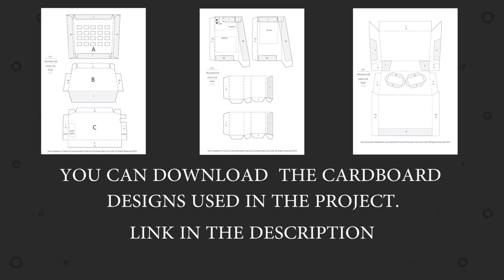[DIY] Helmet AC at Home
DIY Cardboard Helmet AC - Full Making. Especially this matte finish and cool ingenuity of it has given it a nice edge. This helmet air conditioner can cool 6 to 10 degrees lower than ambient depending on conditions, runs on a 1500 mAh RC battery ensures you 11 hours of cooling. It is a cool diy idea to mod your helmet. We got inspired by BluSnap Helmet AC. Hope you like it!

**Materials Used in this project:
1. Battery Charging Module

2. Invento 3.7V 1500mAh RC Li-ion battery

3. Coreless Motor & Propellers

4. Push Button

5. Tube Connector/Air Control Valve

6. M-Seal

7.  Epoxy Adhesive

8. Super Glue

9. Other things used are as follows:
-empty tool box, tic tac, cardboards (single layered), air tube, thread, Sawtooth Picture Frame Hanging Hangers, ice cream sticks, sponge, elastic strap, velcro,helmet,etc

And you can follow Rustickraft Channel on

**Channel description:
Me Amit, Rahul and Saptarshi are good friends. We opened this channel to show our creative skills.. and all our videos are in FULL HD so you can see all the detailing.
We do work on different type of materials, like
1. wood
2. paper crafts
3. PVC
4. popsicle stick crafts
5. life hacks
6. toy making
7. gadget hacks